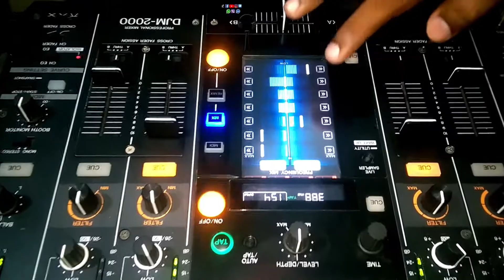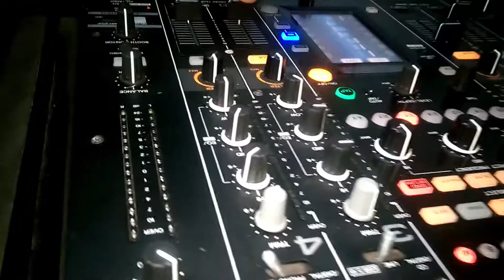Pioneer DJM 2000 Digital Equalizer Mixing | In Matara in 2014 | Tharindu Nilan DJ 🎧 | 0711770045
Digital Equalizer Mixing | Pioneer DJM 2000 | In Matara in 2014 | Sri Lankan Wedding DJ 🎧 | Tharindu Nilan DJ 🎧 | 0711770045
Tharindu Nilan DJ 🎧 | Janaka Manamperi

All your entertainment needs will be fulfilled